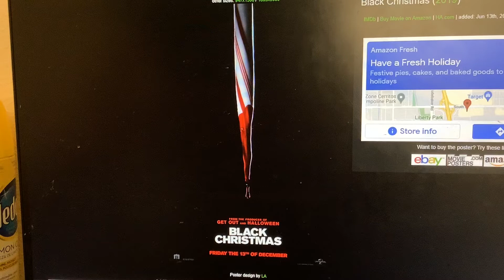What Do You Think of This Movie? #36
Decent slasher movie from 2019.